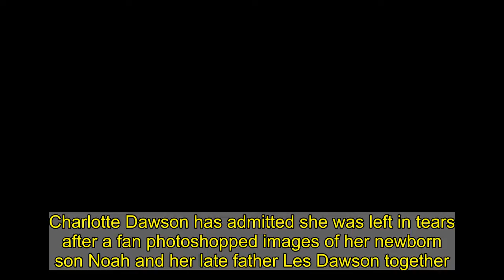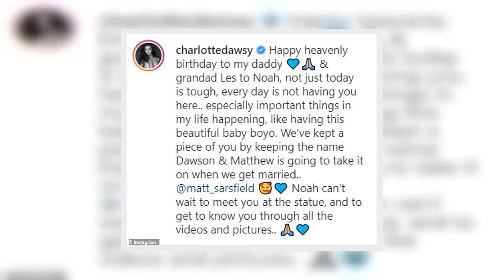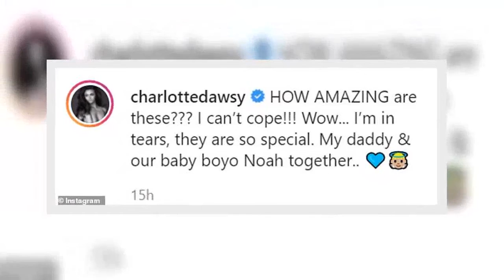Charlotte Dawson is brought to tears over photos of late father Les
Charlotte Dawson has admitted she was left in tears after a fan photoshopped images of her newborn son Noah and her late father Les Dawson together.The former Ex On The Beach star, 28, who welcomed her son late last month with fiancé Matthew Sarsfield, shared some of the heartwarming images to her Instagram on Thursday.Charlotte's father Les was a beloved comedian who passed away in 1993 aged 62 from a heart attack when she was just eight months old.    In the first black and white snap, Les could be seen asleep while Noah was nestled alongside him. In another image, Noah was replaced with baby Charlotte in a photo of her with Les and her mother Tracy.    In a pencil drawing, Noah was nestled against Les' shoulder.     The post comes after the TV star paid tribute to her late father on his 90th birthday on Tuesday, after finally revealing she'd named her newborn son Noah.Charlotte shared a cute snap of her baby boy alongside a photo of her dad, revealing in the caption her son would be taking the late comic's surname. Noah was clad in a pale blue outfit surrounded by personalised toys, alongside a photograph of her father.She said: 'Happy heavenly birthday to my daddy & grandad Les to Noah, not just today is tough, every day is not having you here... especially important things in my life happening, like having this beautiful baby boyo. 'We've kept a piece of you by keeping the name Dawson & Matthew is going to take it on when we get married.. @matt_sarsfield Noah can't wait to meet you at the statue, and to get to know you through all the videos and pictures..'    Charlotte had previously kept her son's name private after his birth last week, and said following the announcement it was tinged with sadness on Les' birthday. Speaking previously about her father, Charlotte told OK! magazine: 'I know my Dad would be so proud, I just wish he was here but I know he is smiling down on us'.She added of her newborn: 'He is a little chuffin' belter and weighed in at 7lbs 13oz and has kept me on my bunions ever since!'Matthew and I are so obsessed, our world is now complete and we are excited to be a little family.'